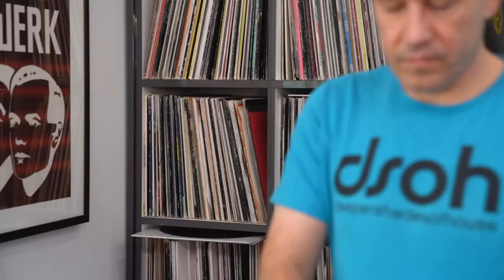In the Studio with Lars Behrenroth and Traction Sound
A huge thank you to Deep House producer, label owner, podcaster and taste-maker, Lars Behrenroth of Deeper Shades of House for inviting us to his studio to share his Traction Hawk experience.